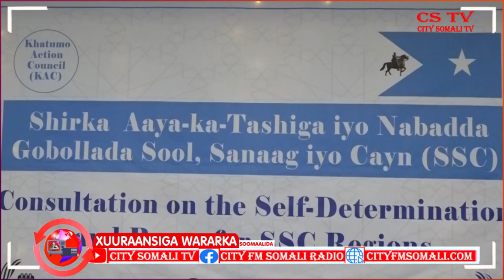Shirkii aaya katashiga iyo Nabada SSC, Reysal Wasaare Rooble baaq ayaa loogu diray, Danina Waa......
Shirkii aaya katashiga iyo Nabada SSC, Reysal Wasaare Rooble baaq ayaa loogu diray, Danina Waa loogu digay.

Warbixin Abdishakur Shaashaa City Somali Tv & Radio.

( Muqdisho)